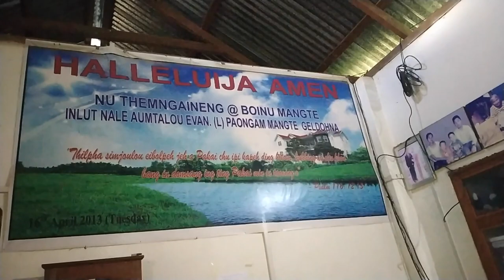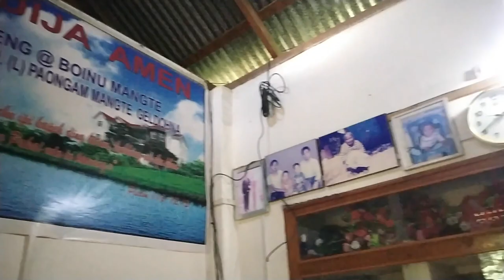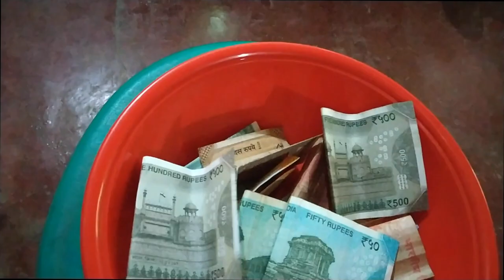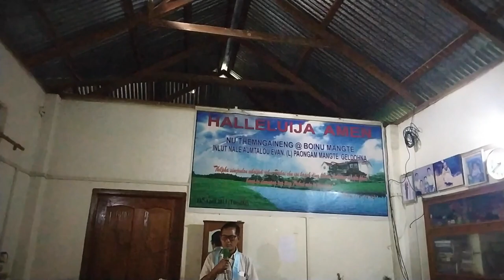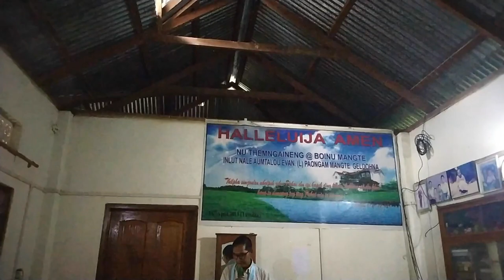NU THEMNGAINENG @ BOINU MANGTE MTh Achai kipana Maicham